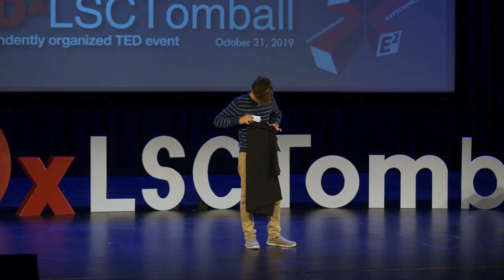How I Created My Made-To-Order Education | Rafael Sanchez | TEDxLSCTomball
In the age of standardized
everything, is there any hope for individualized education suited to one's personal interests?
This talk sheds light on one student's journey to accomplish personalized education through a
homeschool/college hybrid format. Rafael Sanchez is a home schooler who works with his parents to create a personalized education system that allows him to pursue his passion projects while taking advanced coursework.

Rafael believes that everyone has the power to follow their interests and create a system of education that covers more than just the basics. He envisions “school” as any place that allows students to explore topics that are relevant and meaningful to them, at their own pace, and to the level which they can go. As an aspiring filmmaker, Rafael was featured in the Loud and Clear! Film Festival in Austin, Texas. He is also a competitive rower with a nationally ranked crew. He was recently awarded a National Security Administration scholarship to participate in a cyber-security training camp at Texas A&M University and looks forward to gaining more experience coding.

Rafael is currently training in Adobe Premiere, After-Effects, and DaVinci Resolve applications. He is continuing to create new content for a multi-channel YouTube platform while pursuing college courses in addition to his required curriculum as a home schooled high school freshman.

To find out more about the life of a home schooler, check out his YouTube channel This talk was given at a TEDx event using the TED conference format but independently organized by a local community.